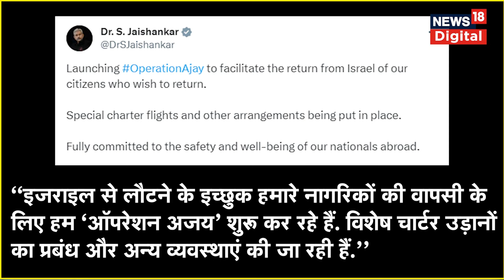Israel Hamas War : S Jaishankar ने ट्वीट कर किया बड़ा ऐलान | Operation Ajay | Gaza Strip | Palestine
Israel पर 20 मिनट अंदर करीब 5 हजार रॉकेट दागे गए. इजरायल को झकझोर देने वाला ये हमला फिलीस्तीन के आतंकी संगठन हमास ने किया था. इस बीच एस जयशंमंकर ने कहा कि...